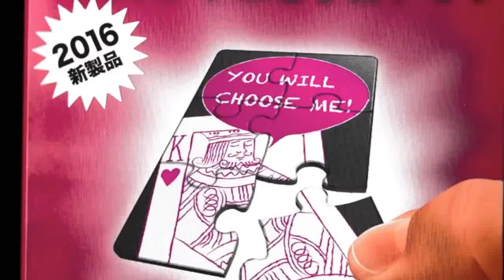Future Puzzle (2016) by Tenyo Co. - Trick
A jigsaw puzzle predicts the future!T-264 FUTURE PUZZLE"That's impossible!" "Beyond incredible!" Everyone who has witnessed this trick has been shocked beyond words. After a spectator names any picture card from a deck of playing cards at random, the magician assembles a small jigsaw puzzle. The fre... For More Details and Purchase,